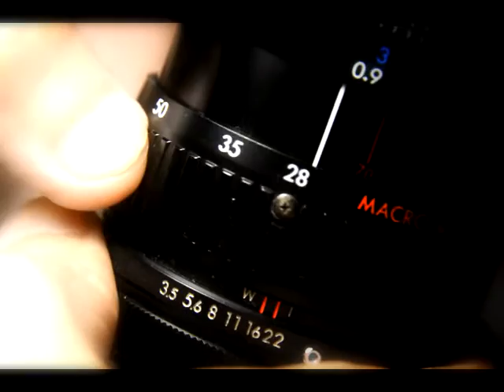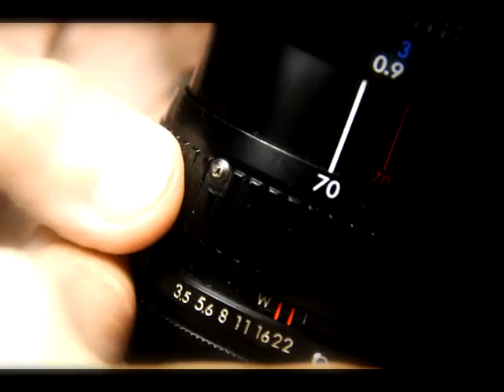Kiron 28-70mm f/3.5-4.5 Macro MC in Canon FD Mount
Kiron 28-70mm f/3.5-4.5 Macro